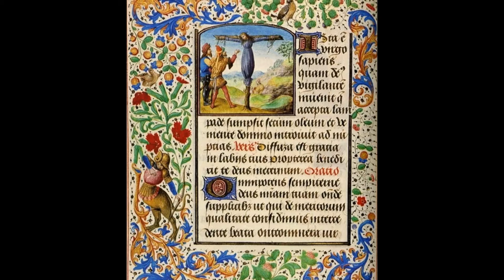The Interior Castle, by Saint Teresa of Avila, Mansion 6, Chapter 1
The Interior Castle
by Saint Teresa of Avila
translated by Father John Dalton
read by Ann Boulais

El Castillo Interior or Las Moradas (trans.:The Interior Castle or The Mansions) was written by Saint Teresa of Ávila in 1577. After being ordered to write her autobiographical La Vida de la Santa Madre Teresa de Jesús (The Life of Saint Teresa of Jesus), Teresa was hesitant to begin writing again on her views of the perfection found in internal prayer. In the hands of the Inquisition at that time, her Life was commonly believed to be the weight in the scale of whether to call her experiences heretical or not. Her humility and claims that, "I am not meant for writing; I have neither the health nor the wits for it," almost prevented Teresa from composing The Interior Castle. However, according to a letter written by Fray Diego, one of Teresa’s former confessors, Teresa was finally convinced to write her book after a she received a vision from God. Diego wrote that God revealed to Teresa,